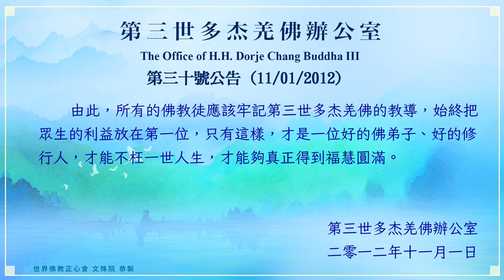世界佛教正心會YouTube頻道 | 第三世多杰羌佛辦公室 第三十號公告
第三十號公告 (11/01/2012)

聯合國際世界佛教總部即將舉辦“世界和平大法會”，以佛教的儀式祈禱世界和平、吉祥昌盛，這是一件值得大家高興和祝賀的大事。據了解，這次大會的主體除了以佛教儀式作加持祈禱之外，其依持修行學習的是第三世多杰羌佛的教法和釋迦牟尼佛的教法。作為修行人，在此大會期間，應該是為利益眾生而學習第三世多杰羌佛的言行，無私奉獻於世界和平作為自己的行願，以求覺悟，最終達到解脫成就。可是有部份佛教徒，偏離了主體，準備在這次大會期間，藉用第三世多杰羌佛創造的成果，如書畫、茶葉、藥物、科技等拿來製成產品，在大會期間擺攤設點，銷售給參加大會的人士，乃至提前宣傳說：購買這些東西會得到加持。你們弘揚第三世多杰羌佛的成就，是一個善行，但是，第三世多杰羌佛說：這樣的說法是偏了方向的，佛教徒全憑知見要正。

本辦公室在此提醒大家，大家首先必須明白，來自世界各地的佛弟子齊聚一堂，就是要用大家的虔誠來祈請觀世音菩薩和諸佛菩薩加持大家，免除眾生的災難苦厄，給世界帶來和平和幸福。要把心行真誠地放在祈禱上、利益大眾上，在這麼認真嚴肅的時刻，我們怎麼能不誠心祈禱，反而利用會議期間做生意呢？

其次，第三世多杰羌佛為人類創造了許多精美絕倫、獨一無二的成果，這些生產廠商或公司從藝術館或有關公司得到授權，這些東西已經與第三世多杰羌佛沒有關係了。他們得到授權，設計、生產了各種商品，予以買賣，這是正當的、合法的，而且把這些佛陀的成果帶進人們的生活，帶給人們美的享受，也是非常好的事情，是功德的！但是，本辦公室必須說明，在本次世界和平大法會期間出現的買賣，與第三世多杰羌佛是沒有關係的，第三世多杰羌佛沒有從中獲取一分錢的利益。第三世多杰羌佛說：大會的目的是祈禱世界和平，任何事情都應該圍繞著世界和平，為其服務。世界和平大會絕不能摻雜任何與祈禱世界和平無關的事進去，大家應該一心誠敬，盡一己之力，真正祈禱人類幸福、世界吉祥。

據了解，在大會現場，有恭請佛像、法音和佛書的攤位，有Wiser體育運動推廣的攤位等，體育運動直接達到了有益於大家的身心健康，這些都是真正給大眾帶來利益的好事，應該支持。

由此，所有的佛教徒應該牢記第三世多杰羌佛的教導，始終把眾生的利益放在第一位，只有這樣，才是一位好的佛弟子、好的修行人，才能不枉一世人生，才能夠真正得到福慧圓滿。

二零一二年十一月一日